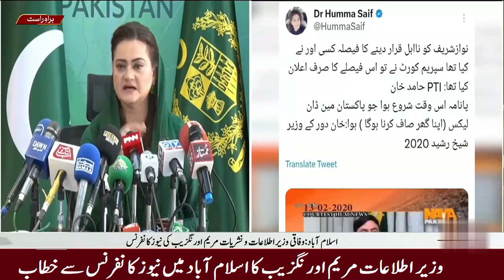Minister Of Information Marriyum Aurangzeb Addressing Press Conference in Islamabad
وزیر اطلاعات مریم اورنگزیب کا اسلام آباد میں نیوز کانفرنس سے خطاب
Panjnad News